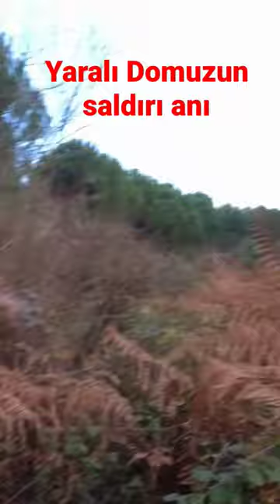Bek yerinde yaraladigim domuzun yatakta sarpciya saldiri anı